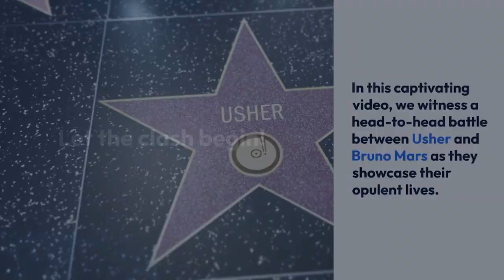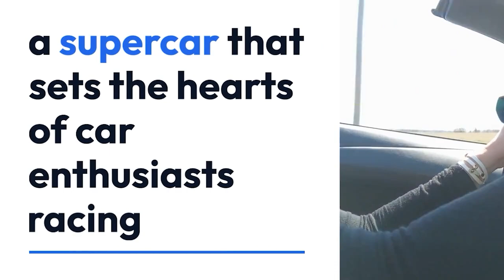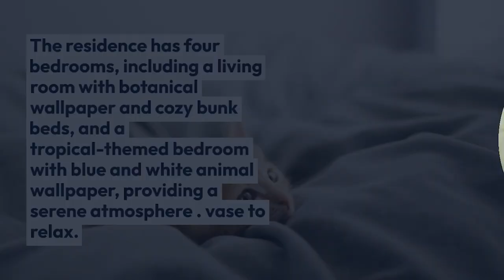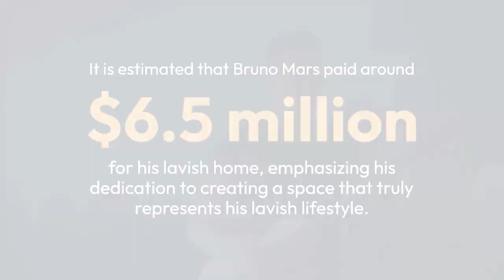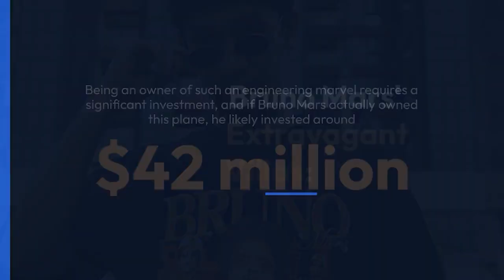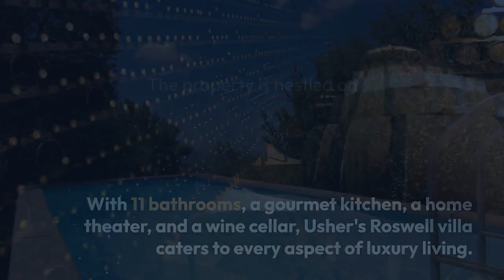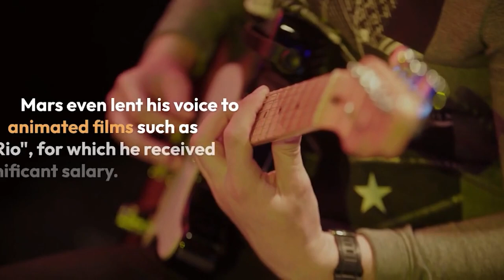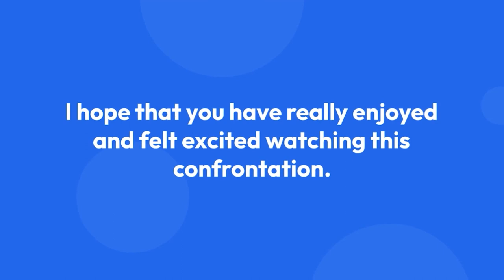Stylish Showdown: Usher vs Bruno Mars - Exploring the Icons' Distinct Fashion Flair